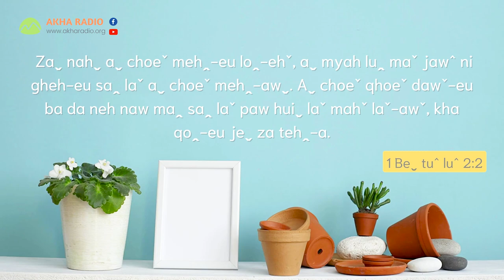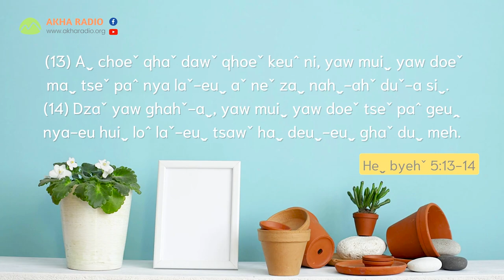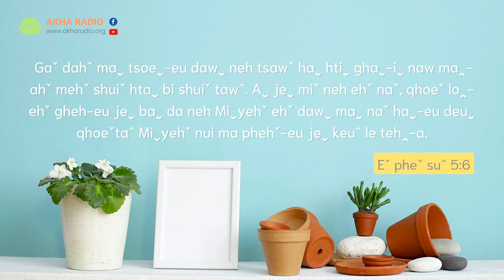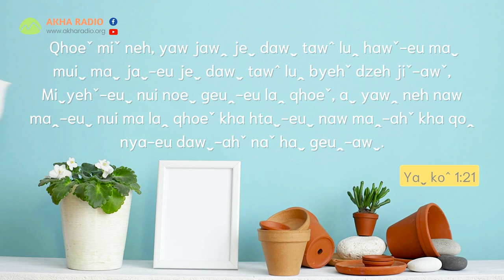Zaˬ nahˬ loꞈ-ehˇ htaˬ phaˇ dehꞈ | Rev.Aˇ duˆ Ma zeuˆ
Zaˬ nahˬ aˬ choeˇ mehꞈ-eu loꞈ-ehˇ, aˬ myah luꞈ maˇ jawˆ ni gheh-eu saꞈ laˇ aˬ choeˇ mehꞈ-awˬ. Aˬ choeˇ qhoeˇ dawˇ-eu ba da neh naw maꞈ saꞈ laˇ paw huiˬ laˇ mahˇ laˇ-awˇ, kha qoꞈ-eu jeˬ za tehꞈ-a.
(1 Beˬ tuˆ luˆ 2:2)

"Aˬ khaˬ zaˬ yawˬ ghaˬ na luꞈ-ahˇ Miˬ yehˇ-euˬ laꞈ qhaˬ chehˇ-eu guiˬ lahˬ dawˬ bi gaˬ doe-iˇ ni ghaˇ duˬ"